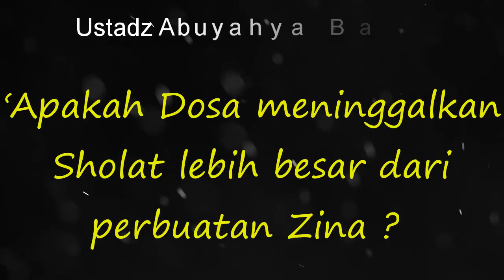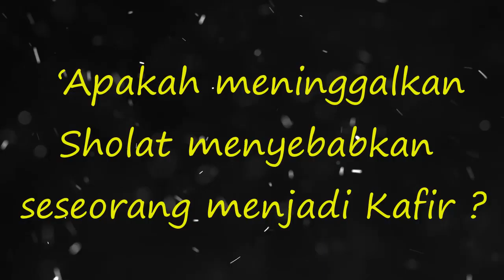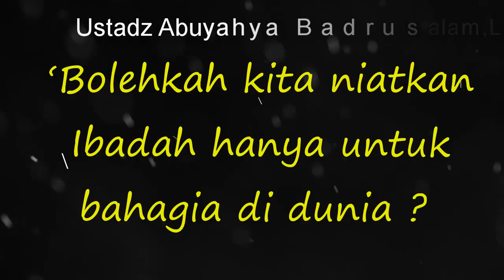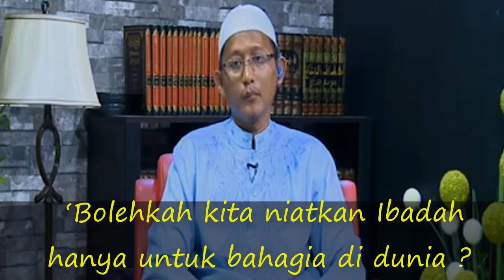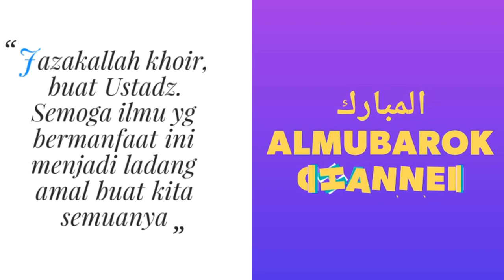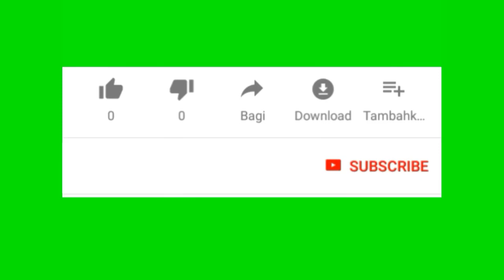NO.147 DOSA NINGGALIN SHOLAT LEBIH BESAR DARI BER ZINAH